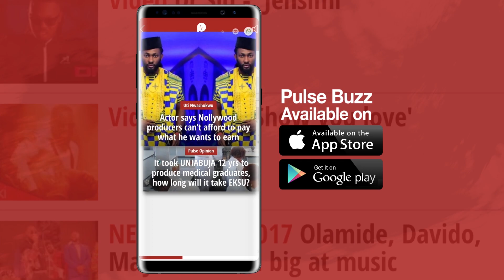Must Watch: How Ghanaian Express Their Love Tidal Rave In case You Missed. | Vox Pop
Must Watch: How Ghanaian Express Their  Love Tidal Rave In case You Missed.